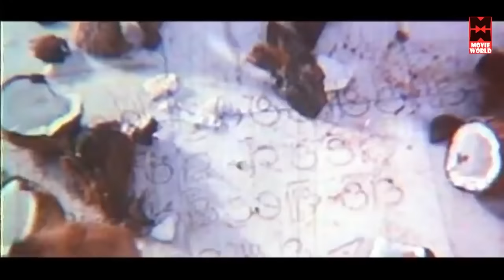Odia Movie Full | Sasu Hata Kadi Bhauja Bedi | odia movie 2020 | new odia movie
movie - Sasu Hata Kadi Bhauja Bedi
Director: Vijay Bhaskar
 Bijoy Mohanty, Siddhanta Mahapatra, Mihir Das